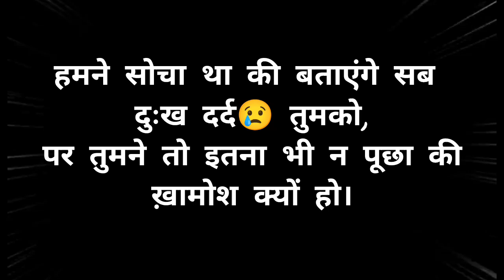जो ज्यादा सोचते हैं ये कहनी सुने। How To Stop Overthinking|Buddhist Story On Overthinking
New suvichar hindi story|| new motivational budhha inspired Buddhist Story On Overthinking

Suvichar Very Emotional Heart Touching Story Motivational Story Moral story hindi Sacchi Kahani Ep 5

Suvichar INew Emotional story Imoral stories in hindilheart touching storyl kahaniyan l